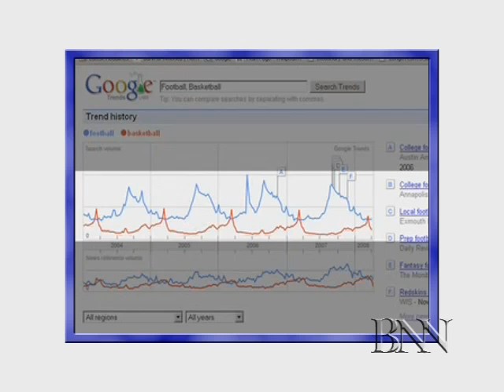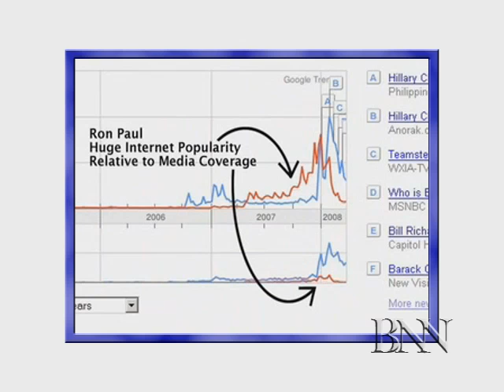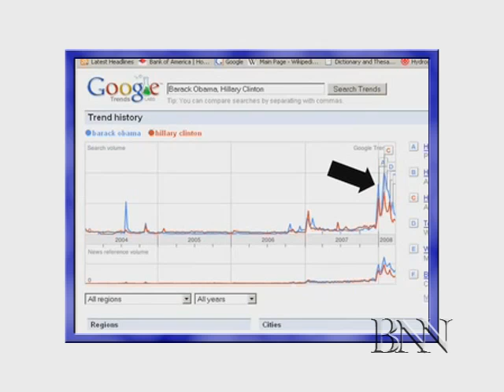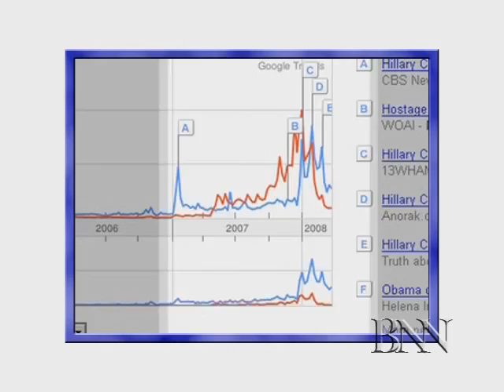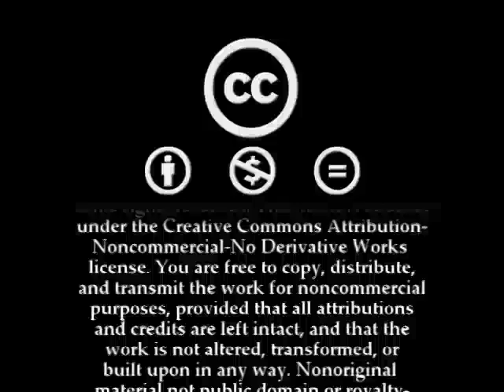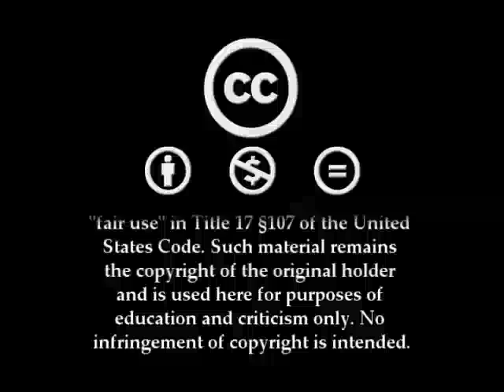Bogosity Ep. 8: Election Polls (Part 3)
The news organizations claim that their election polls are scientific. This episode explains the science behind polls and surveys and why election polls are unreliable at best.